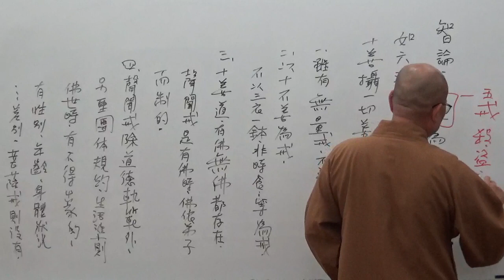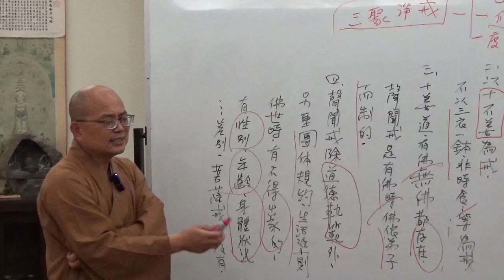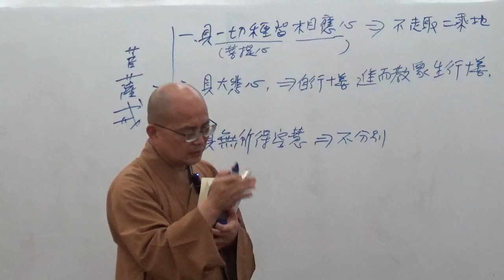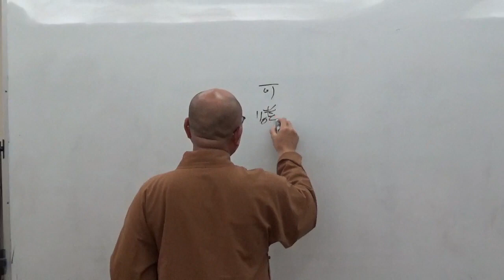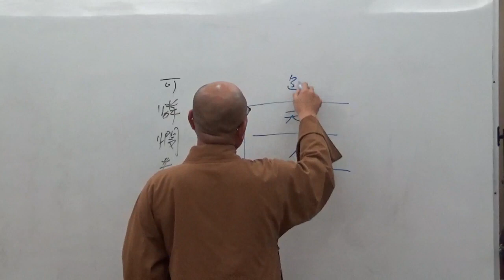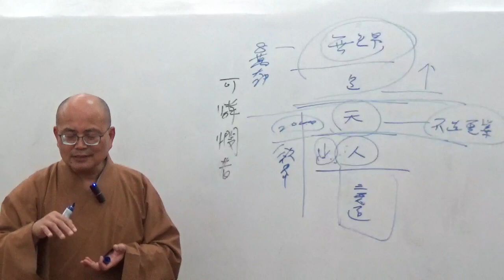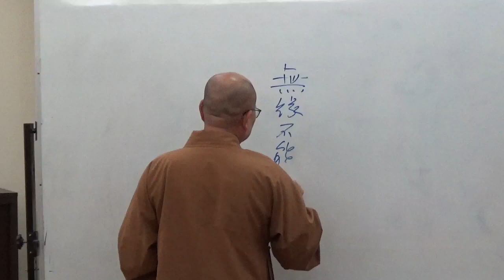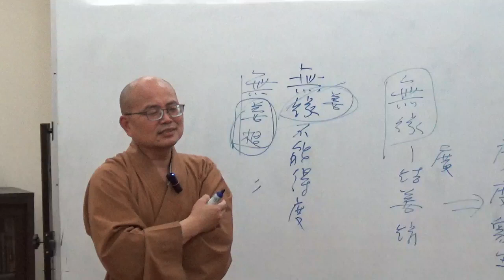成佛之道 082-2~如正法師